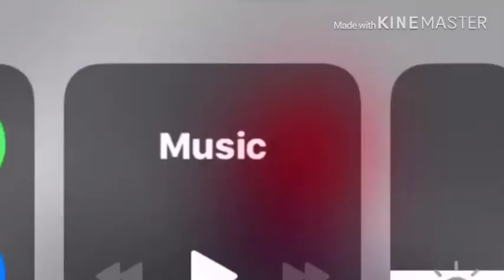The Amazing spider man in ROBLOX episode 2